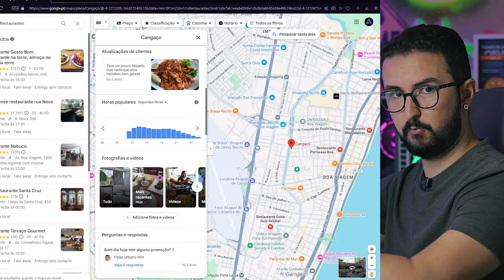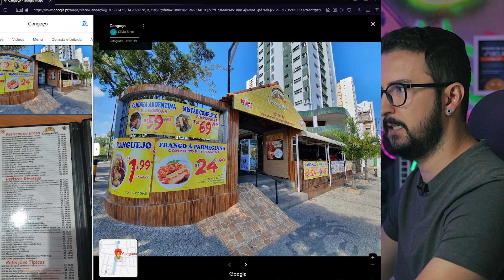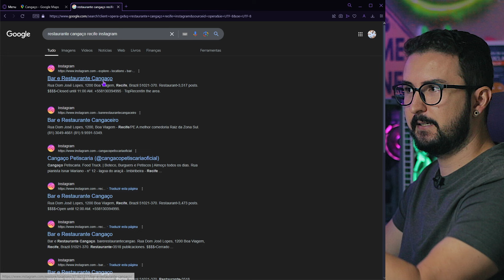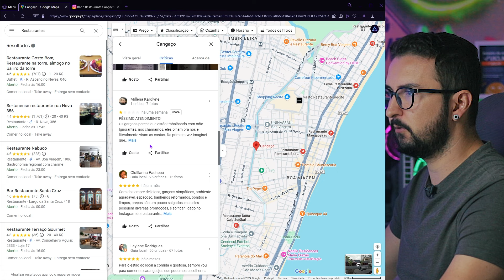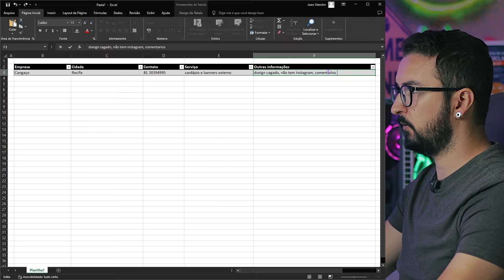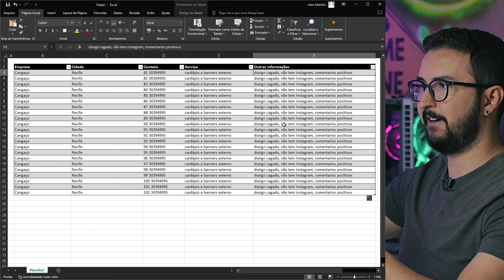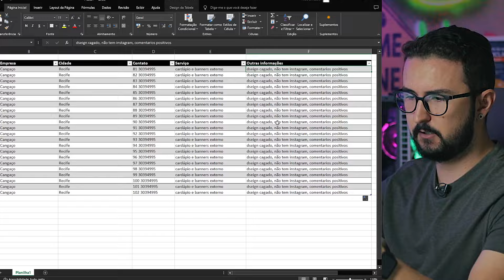Como Ganhar R$3 MIL com Design Gráfico no CANVA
Nesse vídeo eu vou te ensinar como ganhar dinheiro com design gráfico usando o Canva ou qualquer outra plataforma de design gráfico que voce queira. São passos e etapas muito simples que voce pode aplicar agora mesmo pra ganhar dinheiro com Canva fazendo design gráfico na sua casa. Vem comigo!

✔ Nossa Loja na Amazon